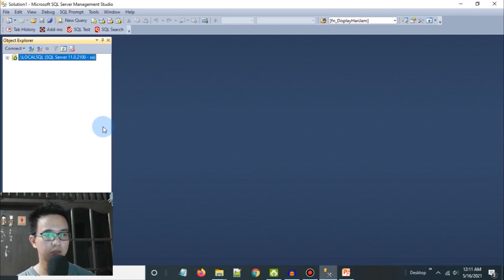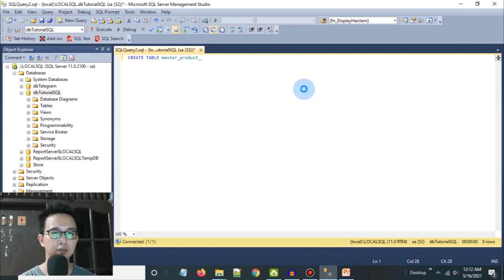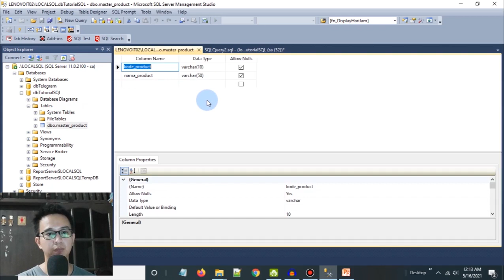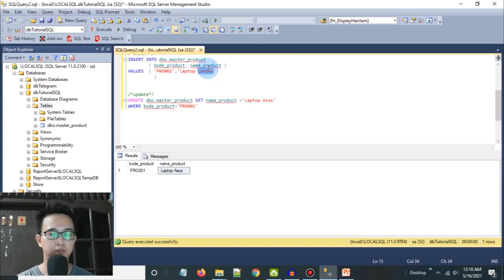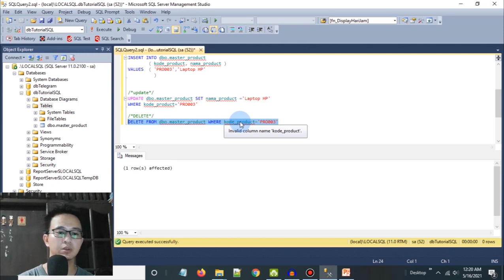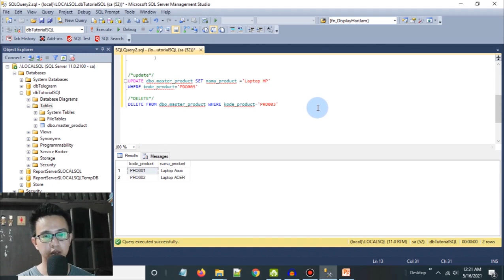Part 7 - Implementasi DDL dan DML | Tutorial SQL Server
Pada kesempatan kali ini saya akan menjelaskan mengenai Cara membuat Database

Apa RDBMS itu ?
Apa saja Database ?
Apakah Table itu ?
Apakah Field itu?

Apa saja Aplikasi yang bisa digunakan untuk RDBMS ?
Apakah Sql server itu ?
Apa saja kelebihan SQL Server ?
Apa saja kekurangan SQL Server ?
Bagaimana menggunakan SQL Server ?

Apakah fungsi Microsoft SQL Server ?
Apa saja product unggulan Micosoft ?

Terima kasih.

tutorialsqlserver​ sqlserverindonesia​ rdbms​ belajarsqlserver SQLServer, SQL, MicrosoftSQL, Database, SQLDatabase, SQLManagement, SQLDevelopment, DataManagement, RelationalDatabase, T-SQL.